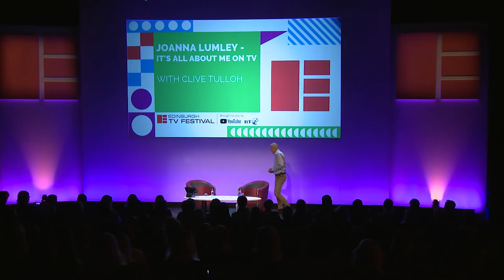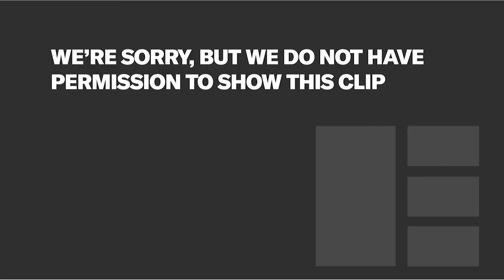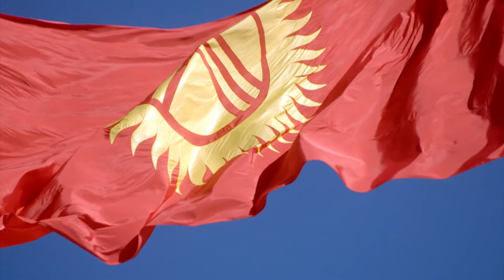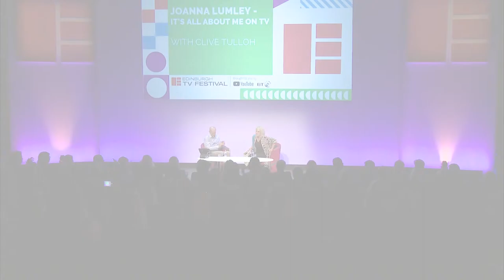Joanna Lumley – It's all About Me on TV with Clive Tulloh | Edinburgh TV Festival 2018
National treasure Joanna Lumley gives the Edinburgh TV Festival a sneak preview of her sell-out national tour by talking about being on our small screens for 50 years and taking exclusive questions from the most intelligent TV literate audience in the world!

Session Producer: Clive Tulloh, Managing Producer, Burning Bright Productions